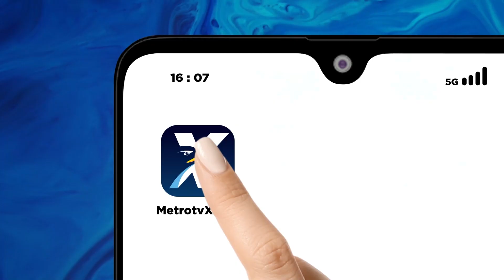Pantauan Arus Lalulintas CCTV NTMC Polri [Metro Pagi Primetime]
MetroTV, Pantauan Arus Lalulintas CCTV NTMC Polri